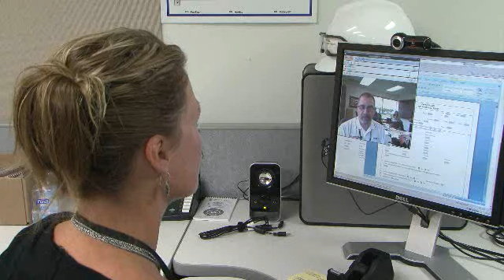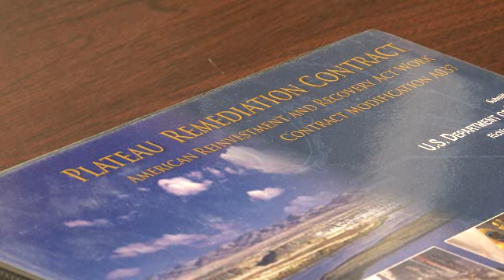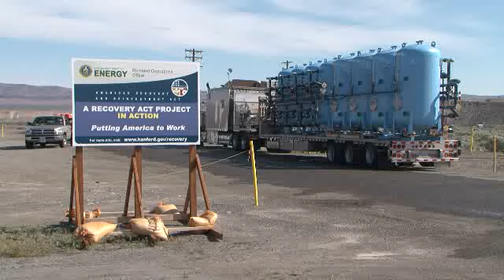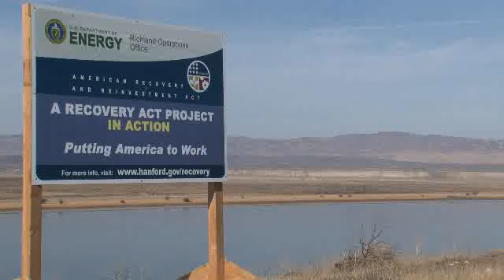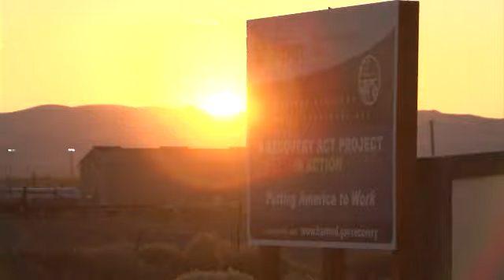CH2M HILL Recovery Act successes at the Hanford Site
Beginning in April 2009, CH2M HILL Plateau Remediation Company put Recovery Act funding to work to accelerate critical environmental cleanup across the Hanford Site - from the outer edges of the site at the Hanford Reach National Monument and the 100K Area along the Columbia River, to the Central Plateau at the center of the site. Two and a half years later, the work has helped cleaned up contaminated facilities, waste sites and groundwater but more importantly it set the stage for cleanup yet to come.